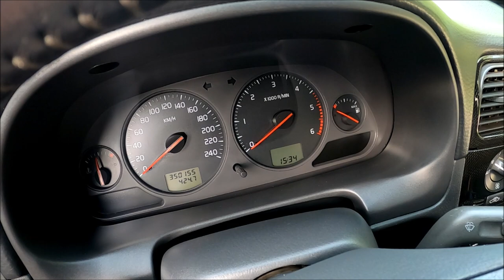SWAG AD Leather Care SET